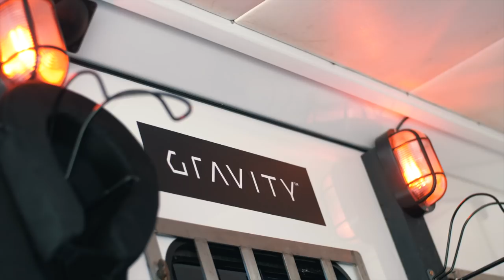Taking On GRAVITY! | Learning To Fly A JET SUIT!!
‣ TAKING ON GRAVITY!
‣ LEARNING TO FLY A JET SUIT!!

If someone told me when I was a kid that one day I would be learning to fly a jet suit there is NO WAY I would have believed it.

HUGE thank you to Richard and the team at Gravity for giving me this opportunity... I hope to be flying without the tether some day soon!

Make sure you head over to Gravity's Instagram page to check out their stuff